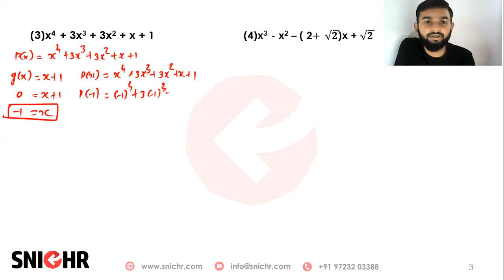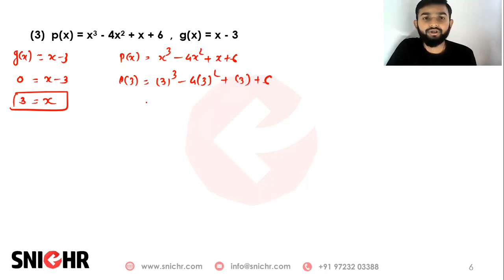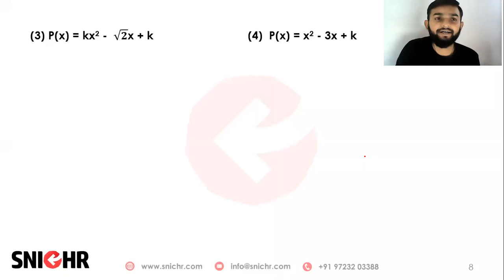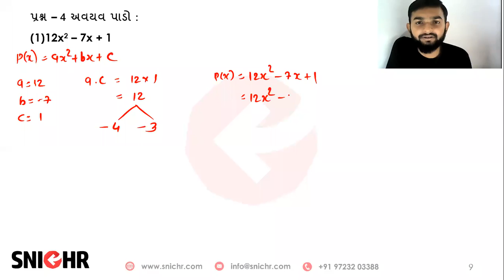Std.9 | Maths | NCERT | Ch. 2 | Exercise 2.4 | Q. 1 to 4